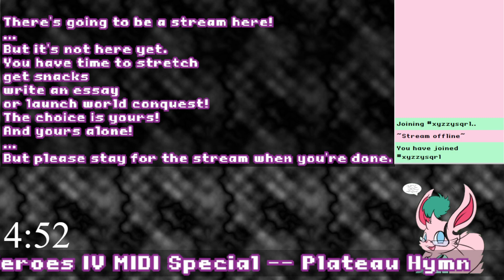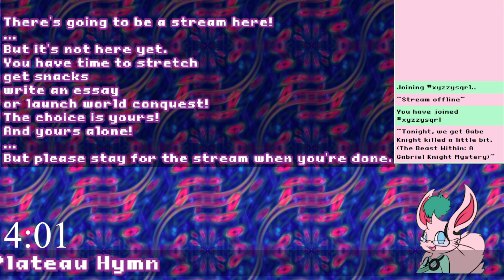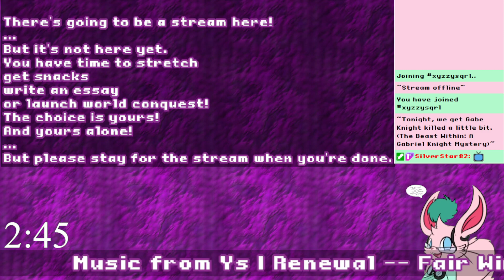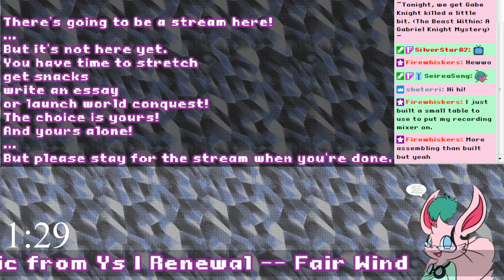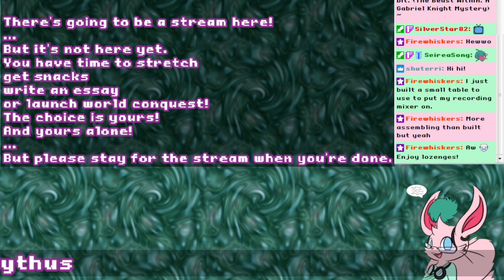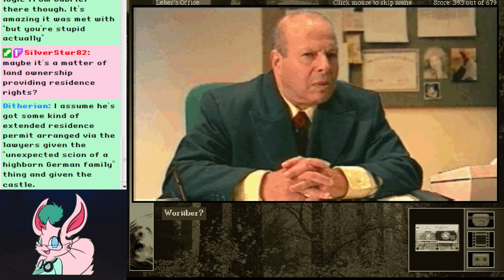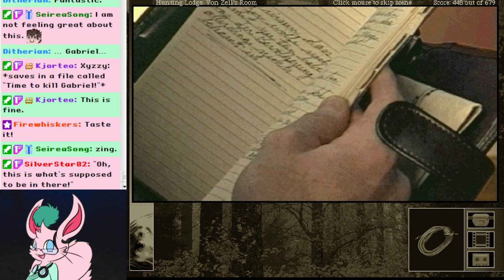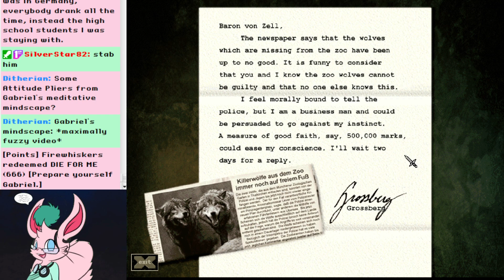Gabriel Knight II: The Beast Within (Part 5) - Getting Gabe Knight a little bit killed.